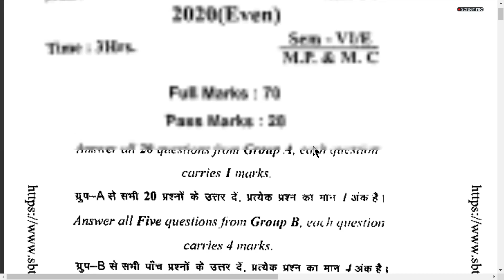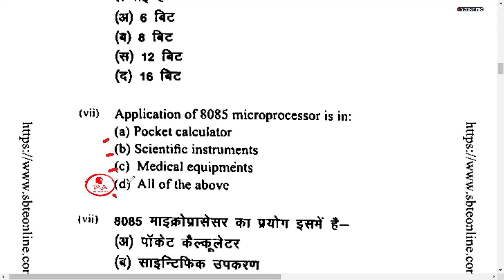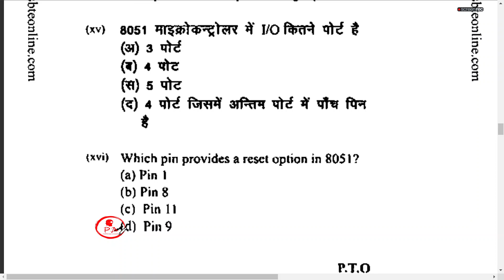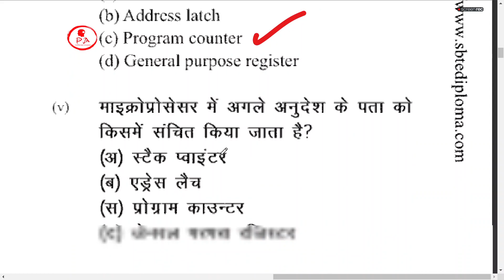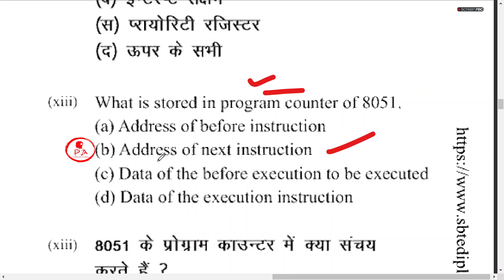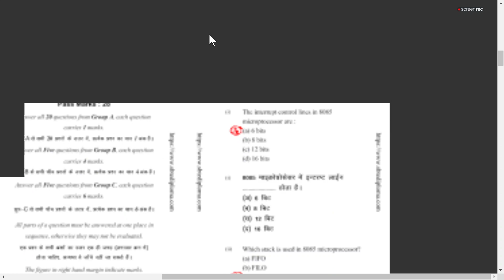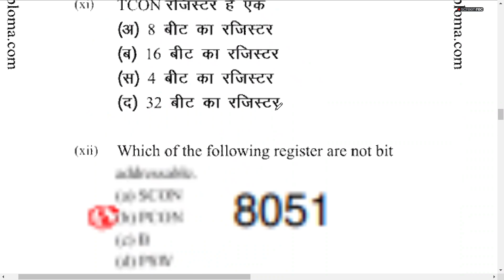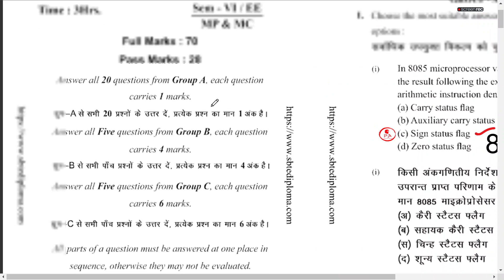Microprocessor & Microcontroller objectives of question paper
Thanks.